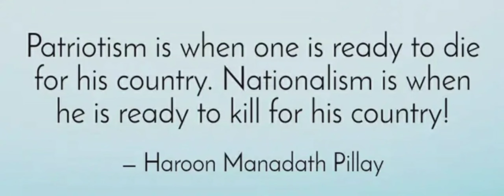some philosophies of life